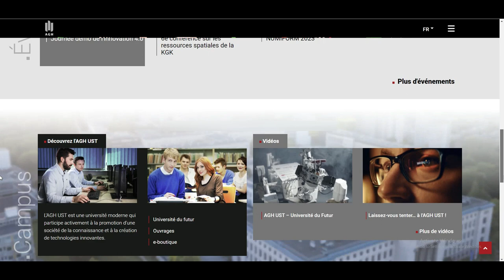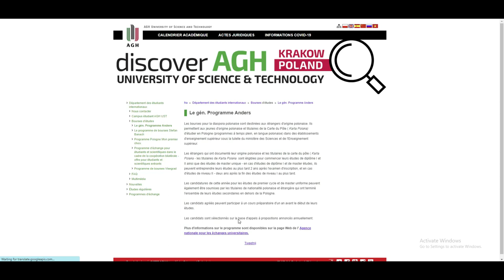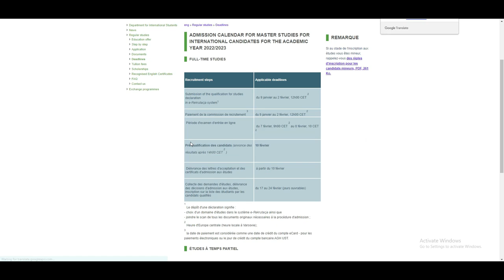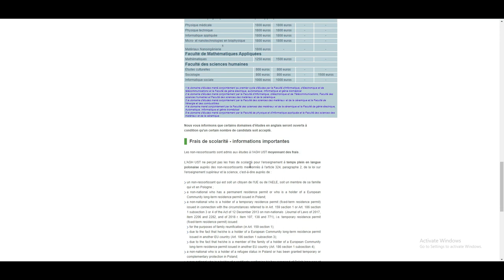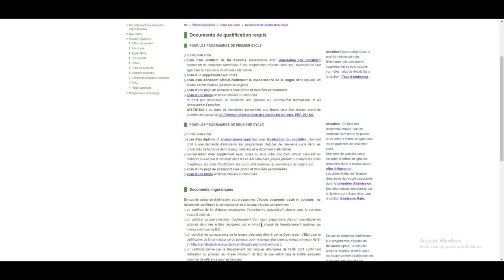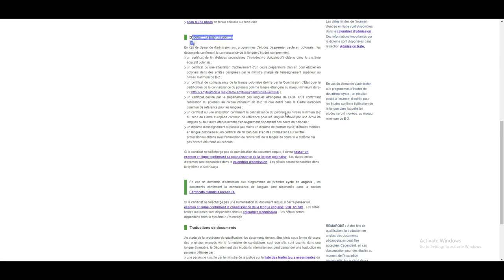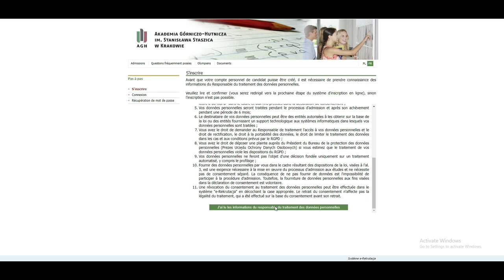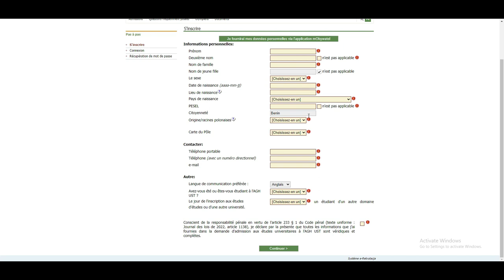Voici comment postuler a l'admission et Bourses en POLOGNE ,Universite AGH-UST (Un de technologie)